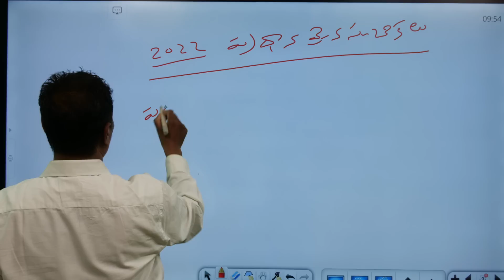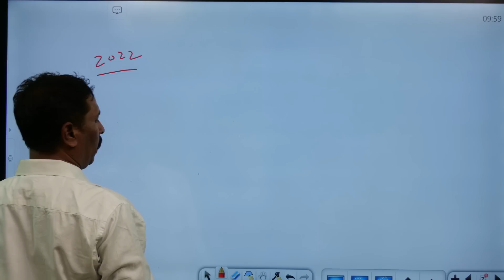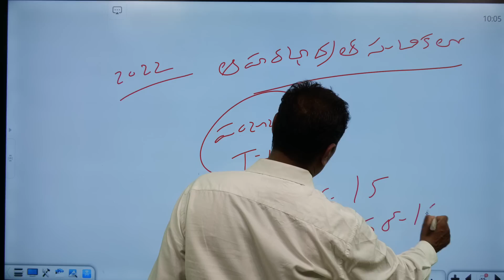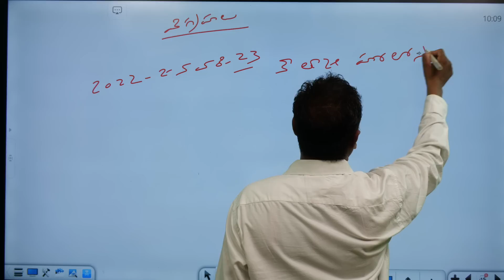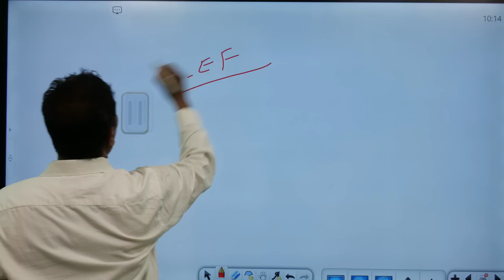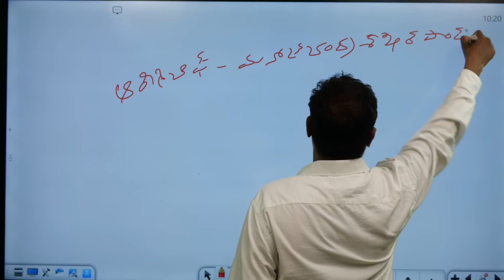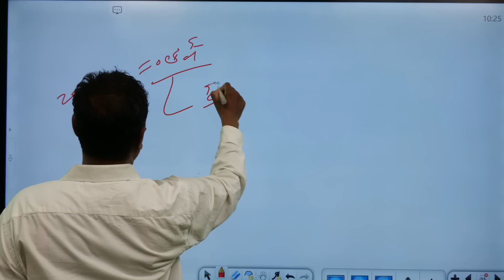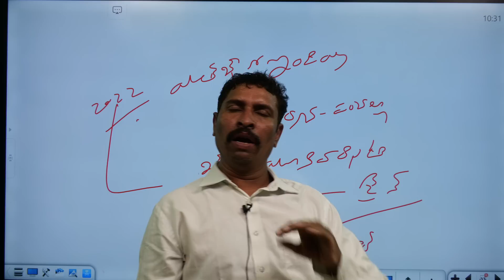Vemula Saidulu Sir Current Affairs Online Classes. ప్రధానమైన సూచికలు., ANR ACADEMY APP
Vemula Saidulu Sir Current Affairs Online Classes..ANR ACADEMY APP
ఈ ANR ACADEMY ONLINE CLASSES APP
వేముల సైదులు సార్ ది
ప్రతి ఒక్కరు తక్కువ Price తో Online క్లాసులు వినే విధంగా సార్ మీకోసం స్థాపించడం జరిగింది

ఈ App లో ALL  Compitive Exam's కీ ALL Subjects కీ సంబంధించిన వీడియోస్ అప్లోడ్ చేయడం జరుగుతుంది

ఈ రెండు తెలుగు రాష్ట్రాలలో అత్యున్నత Faculty బృందం తో మీకు Online క్లాసులు చేపించడం జరుగుతోంది

ఈ కింది ఉన్న Link ని Click చేయండి